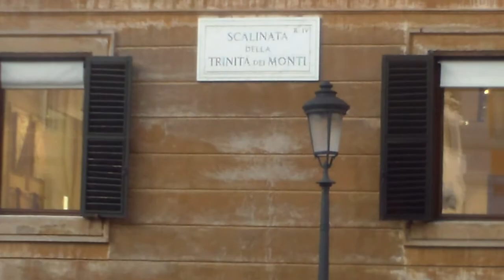Procesiunea religioasă din Piața Spaniei a adunat mulți gură-cască - Curaj.TV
8 decembrie, sîmbătă după amiază.